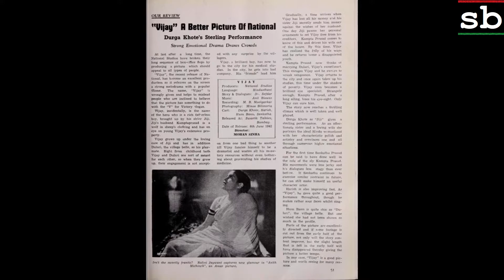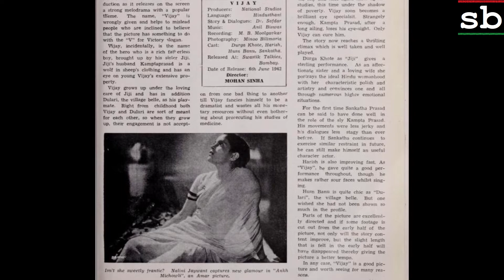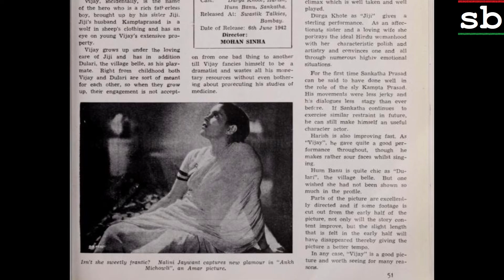Aankh Michauli 1942: Dekho ji na chhedo dekho ji na chhedo (Nalini Jaywant)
Image: Nalini Jaywant in the film

Title: Dekho ji na chhedo dekho ji na chhedo
Vocals: Nalini Jaywant
Film: AANKH MICHAULI
Year: 1942
Lyrics: Khan Shatir Ghaznavi